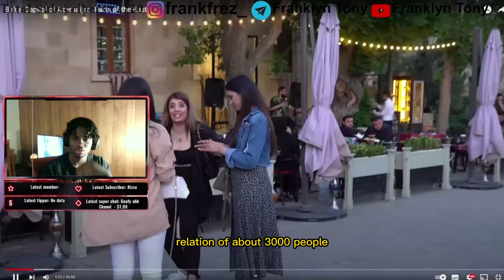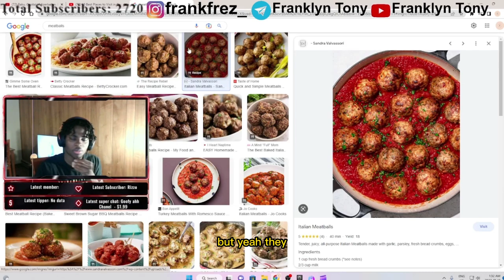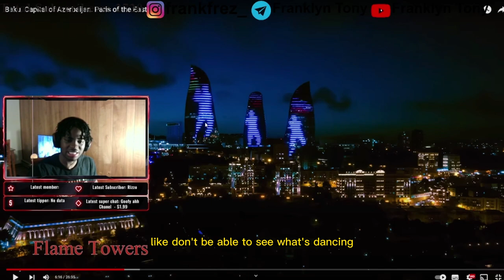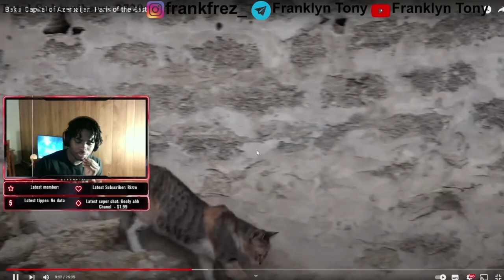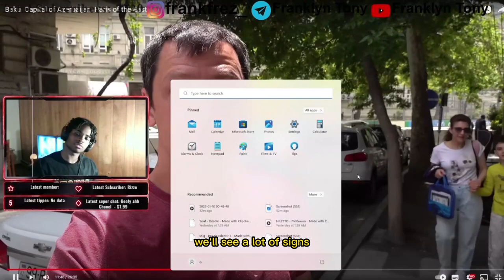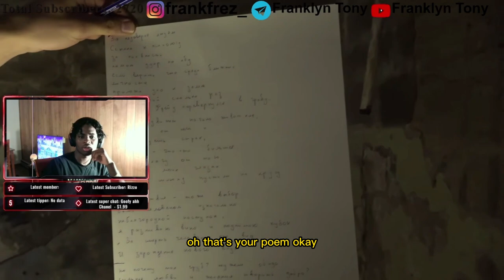Baku. Capital of Azerbaijan. Paris of the East | BAKU REACTION!!!